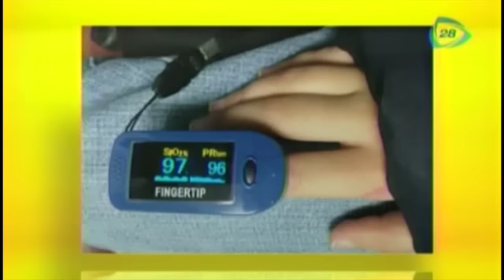¿Algunos alimentos producen hiperactividad en niños?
Hoy te decimos si los alimentos tienen relación con la hiperactividad de nuestros pequeños.
10 de septiembre 2015.